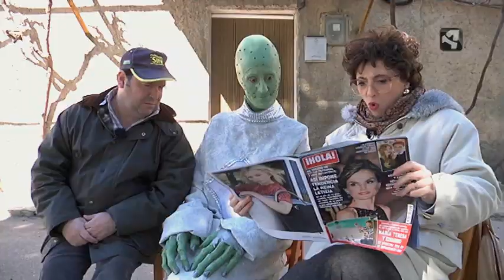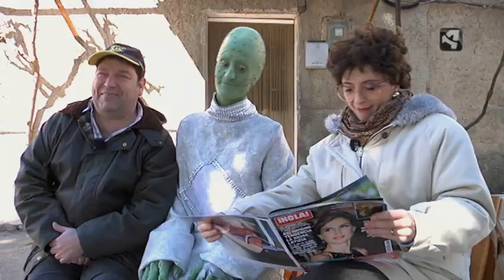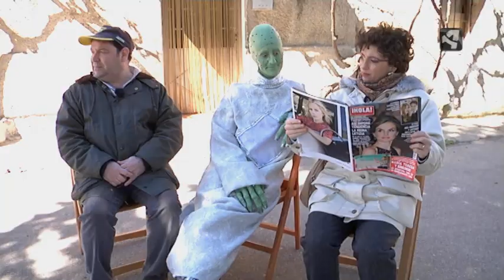OTV T10 P26 JOSE MIGUEL Y ET REVISTAS DEL CORAZON